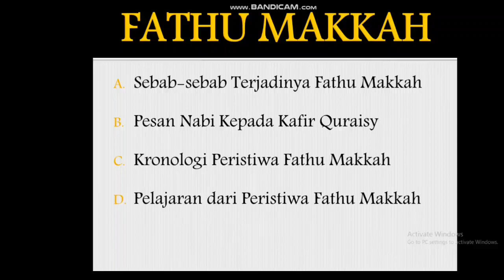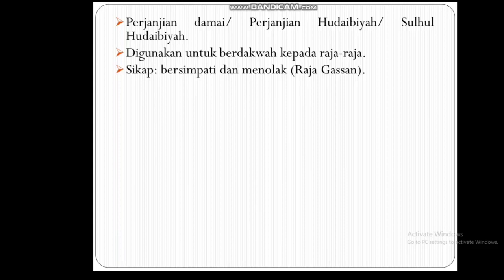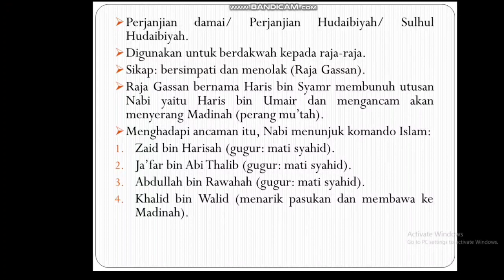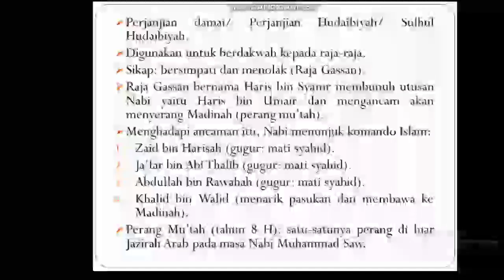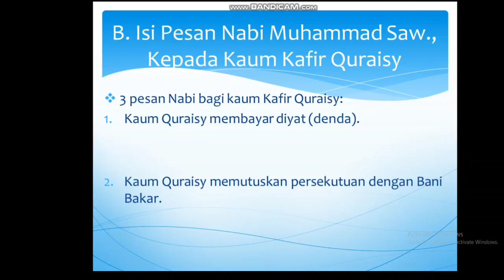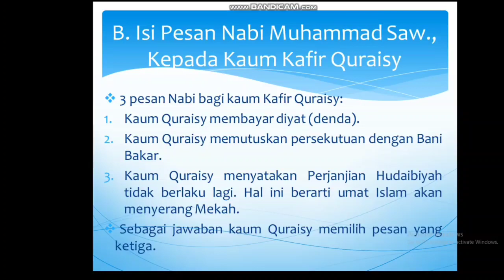Sebab sebab terjadinya Fathul Makkah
SKI Kelas 5 MIN 1 Banyumas